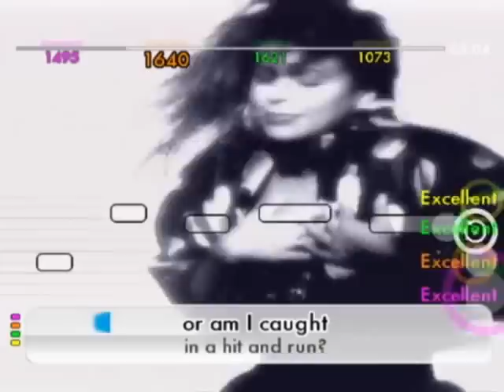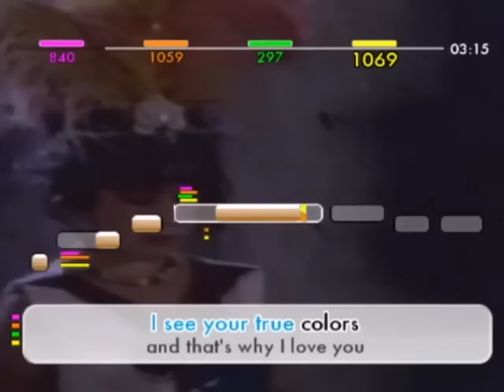We Sing 80s Out Now Trailer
We Sing 80's is now available for the Wii.